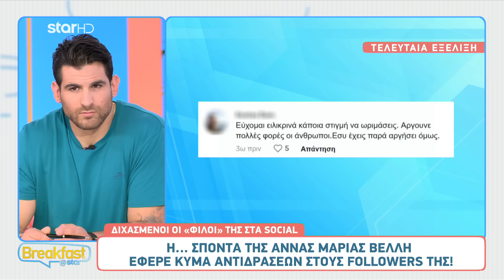Άννα Μαρία Βέλλη: Η σπόντα που έφερε κύμα αντιδράσεων